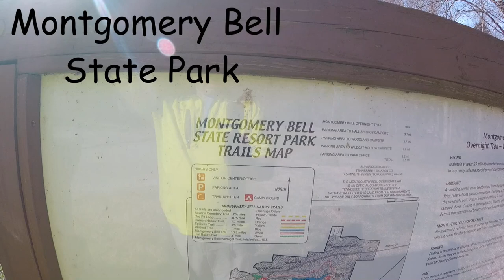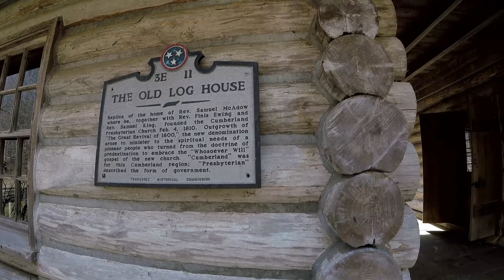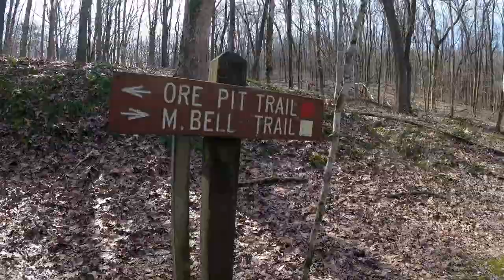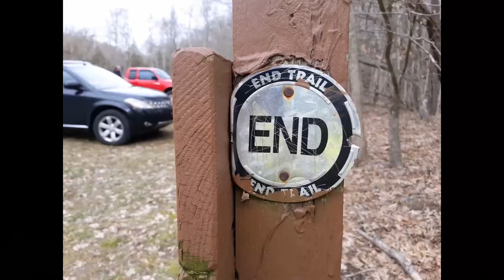Montgomery Bell Backpacking trip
Montgomery Bell State Park is Near Dickson, Tennessee. There are several trails in the park but the overnight loop is the Montgomery Bell Trail. It is around 10 1/2 miles (depending what map you look at) and has 3 overnight shelters. On this trip we stay at the Wildcat Shelter.
This trail is fairly easy and would make a great trail for anyone at any experience level to enjoy.